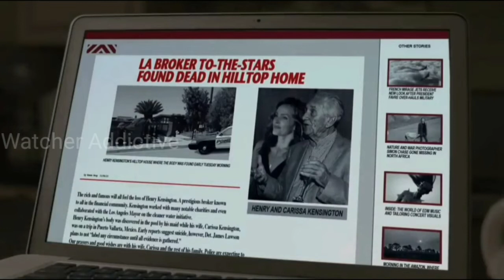Lethal Seduction Film Explained in Hindi | Lethal Seduction Movie Ending Explained in Hindi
Video Topics :
1.hollywood movie explained in hindi
2.movie explained in hindi
3.explained in hindi
4.movie explain in hindi
5.hindi explanation of hollywood movies
6.movies explained in hindi
7.hollywood movie story explained in hindi
8.hollywood explained in hindi
9.movies explained
10.explain hollywood movie in hindi
11.hollywood movie explanation in hindi
12.ending explained in hindi
13.hollywood movie explain
14.hollywood movie hindi explained
15.hollywood movie hindi explanation
16.movie explained
17.hollywood movie in hindi explained
18.movies insight hindi
19.endingexplainhindi
20.Ending Explained In Hindi
21.Explained
22.Movie Explained in Hindi
23.movie hindi explained
24.hollywood movie
25.explained in hindi
26.Movie Hindi Explanation
27.hollywood movie in hindi explain
28.hollywood movie in hindi explained
29.hollywood movies in hindi explanation
30.movies explained hindi
31.love story movie explained in hindi
32.hollywood movies in hindi explanation
33.Movies Explanations in Hindi
34.Movie Explained in Hindi
35.Film Explained in Hindi
36.Film Explained Hindi
37.Film Explain Hindi
38.Film Explaination Hindi
39.Film Explained in hindi
40.Film Explained